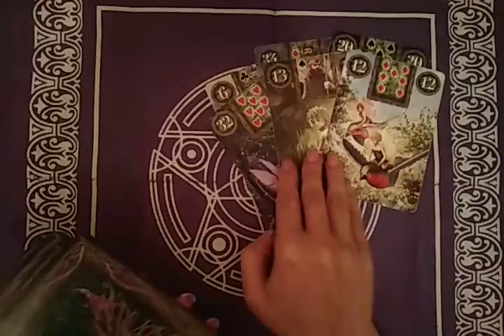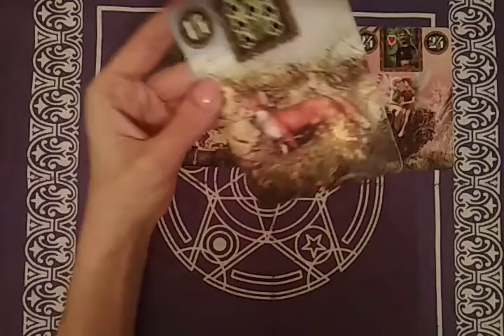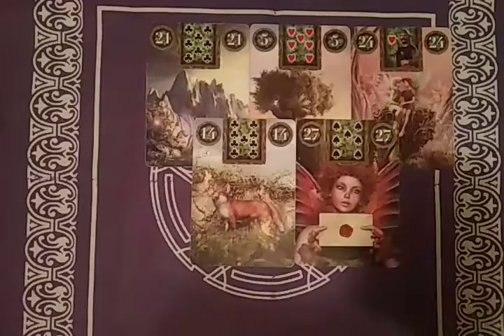Расклад на здоровье! Как поправить здоровье?!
Очень рада видеть вас на моем канале!
Делитесь моим видео с друзьями!